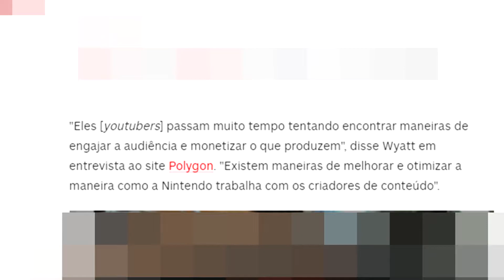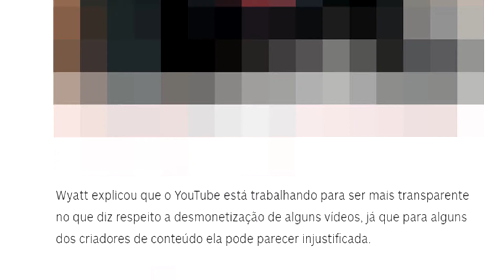YOUTUBE comenta sobre monetização em vídeos da NINTENDO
Gostou do vídeo? Isso ajuda muito o canal a crescer e melhora ainda mais o conteúdo!

''Já mi disseram que esse canal tem futuro e eu acredito nisso''